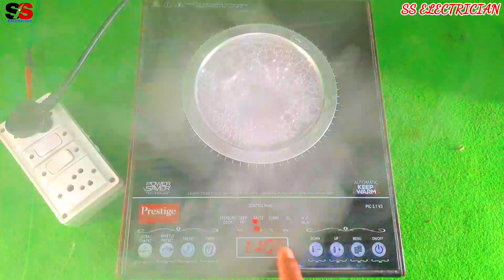Induction cook top Repairing Part-5||इंडक्शन कुक टॉप के सभी बटन की जानकारी||How to use induction top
hello friends
स्वागत है आप सभी का हमारे यूट्यूब चैनल ss electrician पर आपको इस चैनल पर इलेक्ट्रिकल इंजीनियरिंग इलेक्ट्रॉनिक्स इंजीनियरिंग एवम एक्सपेरिमेंट से संबंधित थ्योरी और प्रैक्टिकल वीडियो मिलेंगी।

इस विडियो मे बताया गया है कि  Induction cooktop के सभी बटन का प्रयोग कैसे किया जाता हैं||full explanations के साथ practically बताया गया है||धन्यवाद।

रिपेयरिंग संबंधित और भी विडियो देखने के लिए नीचे दिए गए लिंक पर क्लिक करें👇👇👇

•Iron Repairing complete guide ||प्रेस में क्या खराब है बाहर से जान लो||Electric pres Repairing hindi

•Digital clamp meter के एक एक बटन का कार्य ||Digital clamp meter one by one button work

•AC pipe flair by flaring tools||AC की पाइप का Flair कैसे बनाते हैं||how to flair in copper pipe||

•Compressor की पाइप में परफेक्ट brazing कैसे करते हैं || How to perfect winding in compressor pipe||

•How to confirm cooling coil chok and leakage || कूलिंग क्वायल चोक है या लीकेज कैसे चेक करते है ||

•AC Name plate full explanations in Hindi||AC के Name plate पर लिखित सारी जानकारी||Full explan ac||

•Compound Guage की रीडिंग का पूरा details||Charging Pipe और Teflon tap का प्रयोग कैसे किया जाता है ||

और भी रिपेयरिंग संबंधित विडियो देखने के लिए हमारे वीडियो सेक्शन में जाइए।

ss electrician यूट्यूब चैनल पर सभी प्रकार के घरेलू विद्युत उपकरण जैसे👇👇👇👇👇

1-एoसीo (विंडो ac स्प्लिट ac कार ac चिलर ac पैकेज ac कैसेट ac डक्ट ac टावर ac इन्वर्टर ac etc)
2-फ्रीज (सिंगल डोर डबल डोर इन्वर्टर फ्रीज etc)
3-वाशिंग मशीन (सेमी ऑटोमैटिक एंड फुल्ली ऑटोमैटिक)
4-मोटर (सिंगल फेज एंड थ्री फेज )
5-वाटर कूलर (सभी प्रकार के)
6-डीप फ्रीजर (सभी प्रकार के)
7-डिस्पेंसर
8-विजिबल कूलर
9-गीजर
10-हीटर
11-हाऊस वायरिंग
12-इन्वर्टर
13-स्टेबलाइजर
14-डीटीएच रिसीवर
15-सेट ऑफ बॉक्स
16-मिक्सर मशीन
17-ग्राइंडर मशीन
18-कटर मशीन
19-प्लैनर मशीन
20-प्रेस (सिंपल एंड ऑटोकट)
21-एलईडी बल्ब(सिंपल एंड इनवर्टर)
22-टॉर्च (ऑल टाइप)
23-इमरजेंसी लाईट
24-मोबाइल चार्जर
25-बैट्री चार्जर
26-होम थियेटर
27-pcb
ऐवम अन्य सभी विद्युत उपकरणों की रिपेयरिंग से संबंधित प्रैक्टिकल एंड थ्योरी विडियो मिलेंगी।